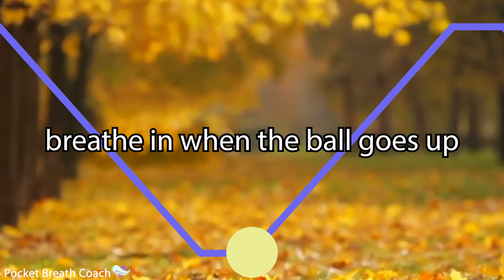1:1 Breathing for Stress (4-1-4-1)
Breathe in when the ball goes up, breathe out as it goes down. Let the gentle wind guide your inhales and exhales.

Breathing for 4 seconds,
Pause 1 second,
Exhale for 4 seconds,
Pause 1 second

This rhythmic breathing pattern at 6 breaths per minute will help you relieve stress.